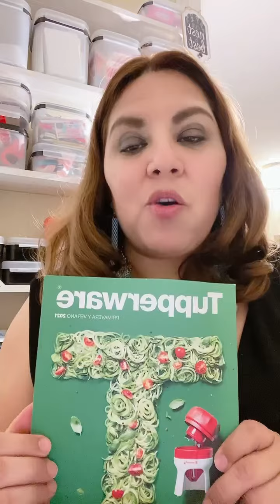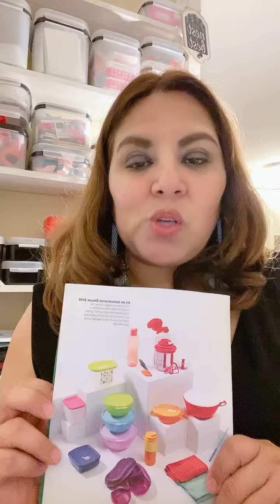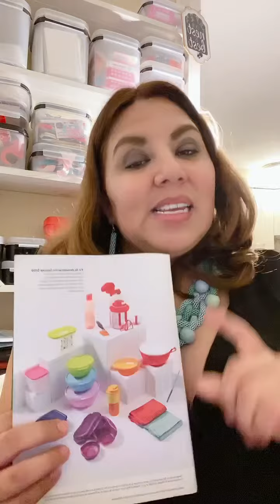Cómo vender Tupperware en Estados Unidos llámame